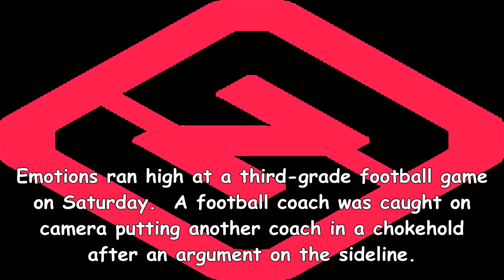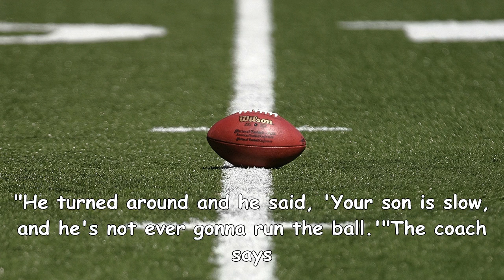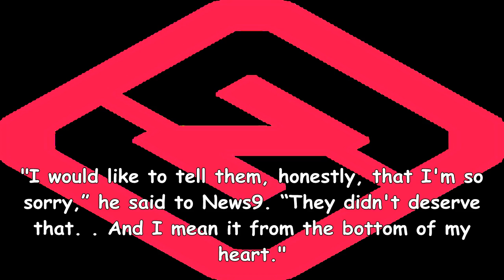Coach puts another coach in chokehold at third-grade football game